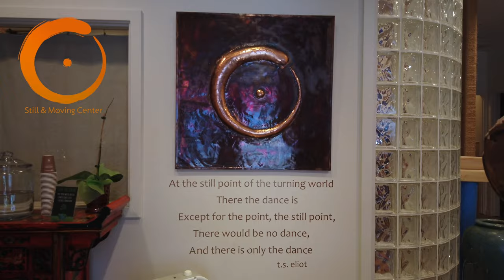Kids Camp Hawaii 2020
We are a center that
really embodies wellness
cultural enrichment, as well as
being a community center.
We are a place where we foster joy
and collaboration and community.
We are holding space for your
keiki to explore their bodies
their emotions and their social interactions.
in a safe place and mindful place.
What do kids want?
What are they looking for
In their summer, and generally?
Connections. A different
way to express themselves.
Mindfulness. Or even knowing how to deal
with emotions that come up.
Because we have so many different
teachers from all around the world
kids can relate to their emotions
through different kinds of activities
and different kinds of points of view
through dance, movement, or yoga.
One of the most exciting
things in this camp
Is to see the beautiful transformation
that kids go through in just one week
Let your kids finish the Sumer with
a fun, active, healthy summer camp.

Still & Moving Center gives young hearts the opportunity to explore their deep authentic self through the moving arts. Children develop the confidence to express themselves in their own special way, all in a safe and playful environment. We have designed a holistic approach to keiki health and wellness. Your child is likely to come home happy, excited about newfound skills and friends, and ready for a good night’s sleep after an active day!
Movement formats will include: Hula, Kids’ Yoga, Aerial Yoga, Creative Dance
Supplemental formats may include: Hooping, Partner Acro, Tumbling, Juggling and Art. Keiki will learn to approach each of these activities mindfully.
Children who enhance their physical skills and social abilities naturally build up an authentic self-confidence based on ability – much more than outside praise or flattery will ever engender. Our camp time will consist of movement workshops, interactive games, creation, walks to the park, time for quiet and stories. We will work in groups, partners and individually to develop a healthy balance between hearing and being heard.
Summer campers will enjoy opportunities for open communication, physical fitness, empowerment, and healthy, loving interaction. Fostering safe space for children to each share their feelings and needs in their own unique way, the group will establish genuine friendships amongst peers and mentors.

Shai Segre
Shai is a certified yoga teacher & movement therapist as well as a certified equine therapist specializing in dance therapy for kids and Thai Yoga bodywork for all. Shai studied yoga therapy and bodywork in Asia, Europe and North America, as well as kids yoga with Rainbow Yoga in Australia. She served as an education officer in the Israeli army, specializing in trauma therapy for youth. In her many years of experience working with kids & adults around the world and in many different platforms, Shai has found that by moving and connecting to our bodies in a safe and playful space we can all develop our confidence, learn how to express ourselves in many different ways and reduce anxiety and stress.